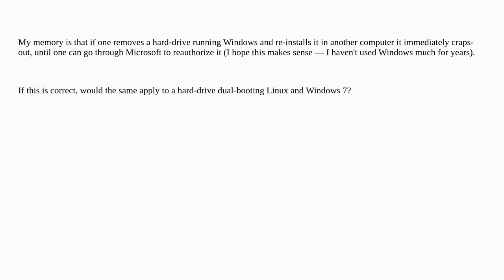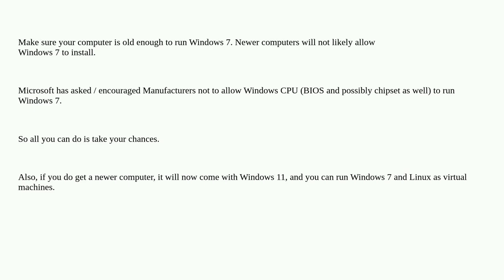Moving a hard-drive that has Linux and Windows 7 installed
A special thanks goes out to the community

  hard-drive linux windows-7